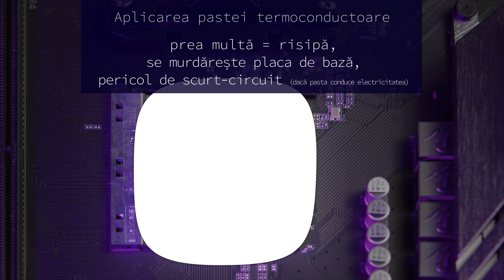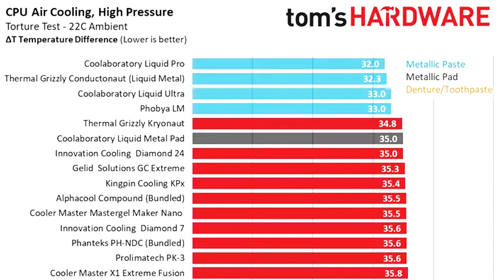Procesorul, Răcirea și Pasta Termoconductoare | Ghidul complet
Cum se răcește procesorul și cum cureți & aplici pasta termoconductoare? Care e cea mai bună pastă? Temperatura ridicată implică performanță scăzută și asta se simte când ai nevoie de 10 fps-uri în plus în jocuri sau editări video.

Temperatura procesorului meu a scăzut cu 10°C după schimbarea pastei termice și curățarea calculatorului de praf. În acest tutorial îți prezint 5 moduri în care poți aplica pasta termică, care ar trebui schimbată o dată la aproximativ 3 ani.

00:00 - Când și de ce trebuie schimbată pasta termică?
00:33 - Coolerul - construcția și răcirea
01:07 - Rolul pastei termoconductoare
01:46 - Dezasamblarea coolerului
02:20 - Curățarea pastei vechi
03:43 - Aplicarea pastei - 5 moduri
05:05 - Cea mai bună pastă termoconductoare
05:30 - Asamblarea coolerului
06:23 - Pornirea calculatorului

Mulțumesc!

🎥 Filmat cu Sony a6600 (+ Sigma 30mm f/1.4)
🎤 Înregistrat cu Sony ECM-LV1 + Zoom F1-SP
🎵 Muzica: Unicorn Heads - Wolf Moon